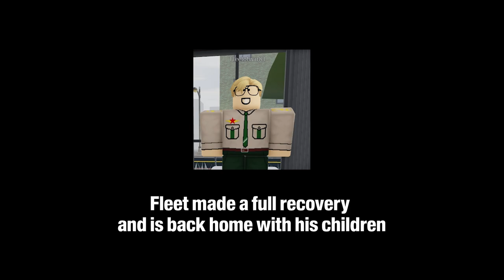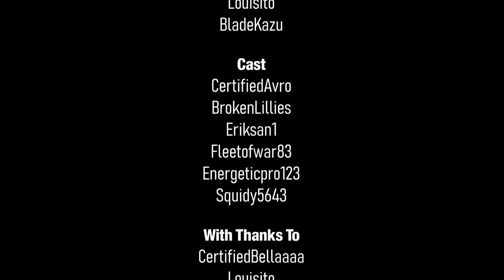AMBULANCE: Mano County | S01 E01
MCRS units respond to one of the most serious emergency calls, in this weeks episode of AMBULANCE: Mano County.